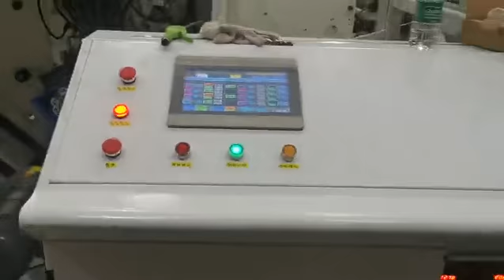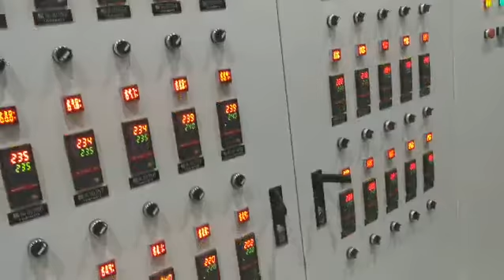PE casting film machine cost;How much for 1500mm fully automatic PE casting film machine?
How much for 1500mm fully automatic PE casting film machine?
High disposition fully automatic big jumbo roll casting film making machine,  no need manual change paper core. save labor cost and save time. Best choice for you